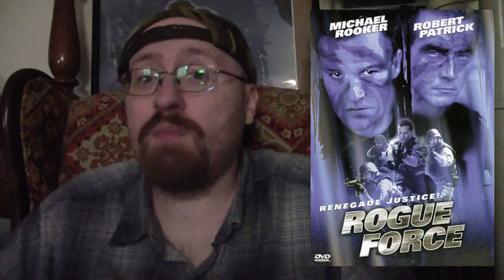Renegade Force (1998) Movie Review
This is a Paid Requested video for Ash.

Renegade Force (aka Counterforce and Rogue Force) is a 1998 action film, starring Michael Rooker, Robert Patrick, Diane DiLascio and Louis Mandylor. The movie was written by Rick Bloggs and Alan Schechter and directed by Martin Kunert.

Rooker plays an FBI agent who joins force with a cop (Diane DiLascio) to investigate some mysterious deaths of several mobsters.